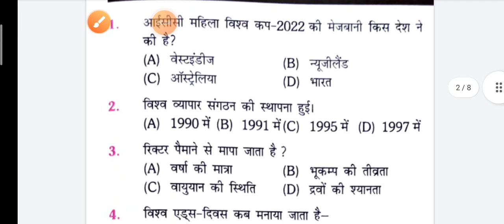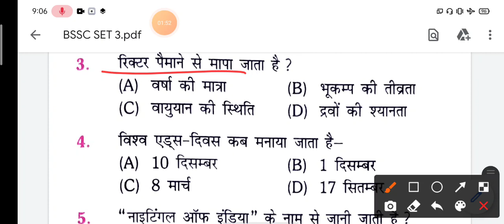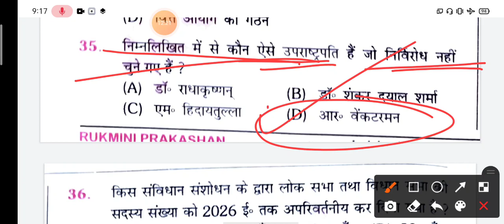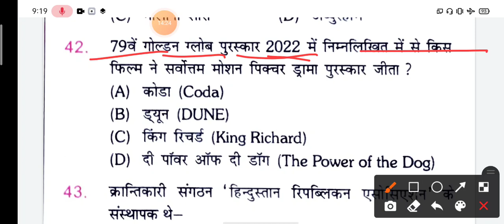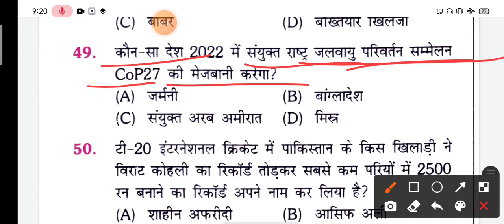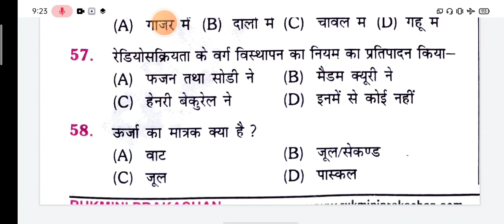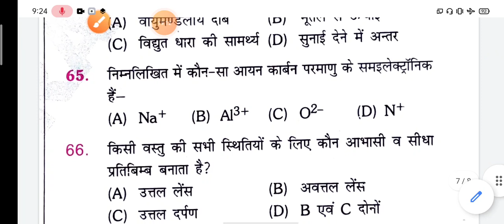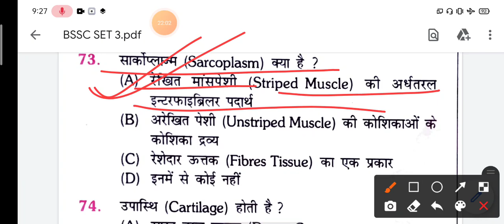Bihar SSC 3rd CGL 2022|Practice Set:-3| The Plateform Special| बिहार सचिवालय सहायक//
बिहार सचिवालय वैकेंसी 2022
bihar Sachivalay sahayak vacancy 2022
bihar sachivalay practice set 2022

bssc new notice
bssc Naya notice जारी

bihar ssc form kaise bhare
bihar ssc form fill up
bihar ssc form apply
bihar ssc cgl form kaise bhare
bihar ssc cgl documents
bihar ssc cgl
bssc form fill up
bssc cgl form filling 2022
bssc cgl online form kaise bhare
bssc cgl
bssc cgl vacancy
success planet
online form
apply
online apply
bihar cgl 3 syllabus
bihar cgl 3 vacancy
bihar ssc cgl 3
bihar cgl 3 vacancy latest news
bihar cgl vacancy 2022
bihar cgl
bssc cgl 3 vacancy
bihar ssc cgl 3 vacancy
bihar cgl vacancy
bihar cgl 3
bssc vacancy 2022
bihar ssc
bssc
bssc preparation
bssc cgl 3 update
bssc cgl 3 previous year question paper
bihar cgl form fill up 2022
bihar ssc cgl online form 2022 kaise bhare
bihar cgl form kaise bhare
how to fill bihar cgl form 2022
ds helping forever
bihar ssc cgl online form 2022
bihar ssc cgl form fill up 2022
bssc cgl online form 2022
how to fill bssc cgl form 2022
bssc form fill up 2022
bssc cgl 3 form apply
bssc cgl vacancy 2022
bihar ssc 3 cgl vacancy online form 2022
how to fill bssc form 2022
salary
syllabus
exam pattern
qualification
job profile
current affairs
manju mam
gagan sir
Bihar 3rd CGL Online Form 2022
Bihar 3rd CGL Online Form 2022 Kaise Bhare
How to Fill Bihar 3rd CGL Online Form 2022
Bihar 3rd CGL Form 2022
Bihar CGL Online Form 2022
Bihar Graduate Level Online Form 2022
A24knowledge
A24 Knowledge
Jobrasta
BSSC CGL Form 2022
BSSC CGL Recruitment 2022 Form
BSSC CGL Form 2022 Apply
BSSC CGL Form Apply 2022
Bihar CGL Recruitment 2022 Form
Bihar CGL Form 2022 Apply
Bihar CGL Form Apply 2022
biahr cgl form
bssc cgl 3 exam pattern
bihar cgl exam pattern 2022
bihar cgl 3 vacancy exam pattern
bihar ssc cgl vacancy 2022 exam pattern
bihar ssc cgl 3 exam pattern
bihar ssc cgl exam pattern 2022
bihar cgl 3 vacancy 2022
bssc cgl 3 preparation strategy
bssc 3rd cgl preparation
bihar ssc cgl class
bihar ssc cgl preparation
bihar sachivalaya sahayak preparation
bihar sachivalaya sahayak preparation strategy
bihar sachivalaya sahayak target
bihar sachivalaya sahayak time table
bihar ssc cgl 3 syllabus
bihar ssc cgl 3 preparation strategy
ssc cgl preparation strategy
bihar ssc graduate level vacancy 2022
bssc graduate level vacancy 2022
bssc cgl 3 salary
bihar ssc salary
bssc salary
bihar ssc salary 2022
bssc salary 2022
sachivalay sahayak salary
bihar ssc job profile
bssc job profile
bihar cgl syllabus
bihar cgl 2022 notification
bihar ssc cgl 3 notification
bihar cgl 3 notification
bihar cgl 3 vacancy syllabus
bihar ssc cgl syllabus
cgl
bihar adda247
Bihar SSC CGL 3 Notification Out
BSSC CGL Exam Pattern Syllabus
Bihar CGL 3 Exam Pattern
bssc plateform book solution
bssc cgl plateform book solution
bssc cgl 3Rd
the plateform book bssc cgl